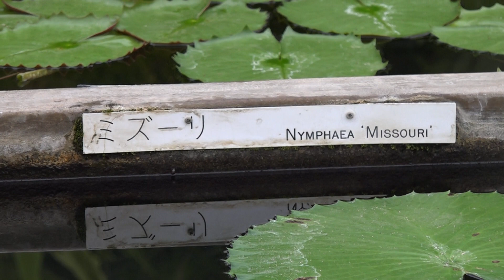ミズーリ 豊富な熱川温泉の熱を利用し栽培しております。 熱帯性スイレン 本園・植物園 熱川バナナワニ園へ行って来ました～ 00157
ミズーリ
豊富な熱川温泉の熱を利用し栽培しております。
熱帯性スイレン
本園・植物園
熱川バナナワニ園へ行って来ました～
2019年1月12日